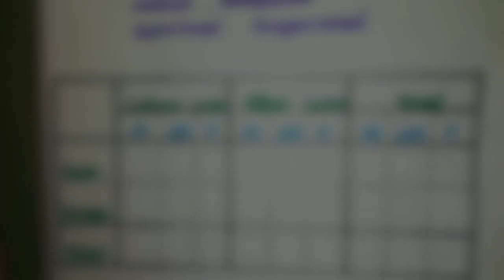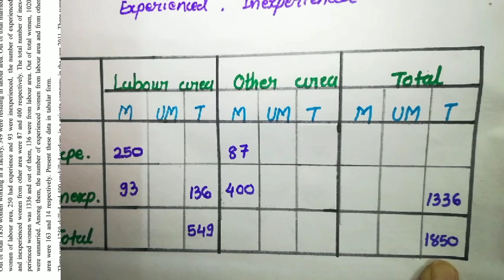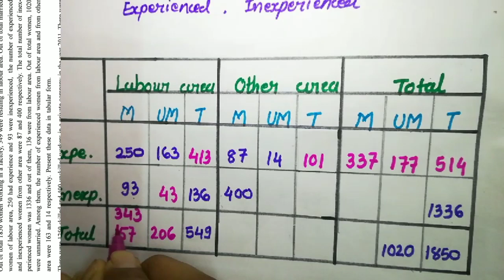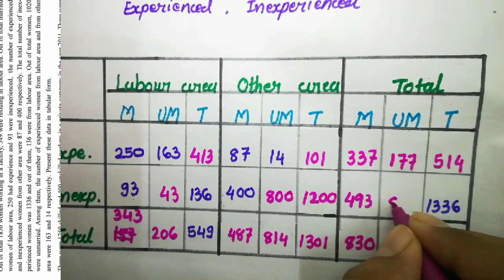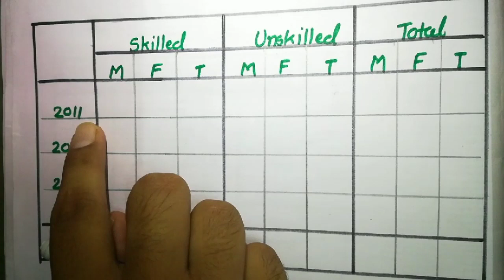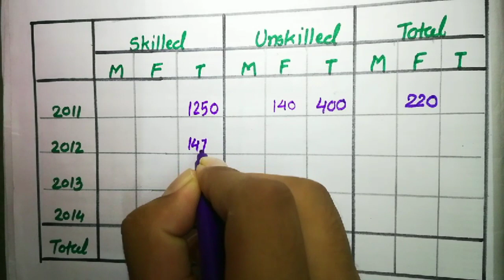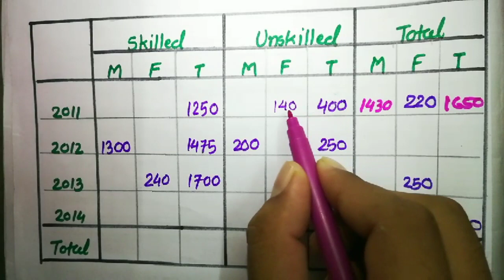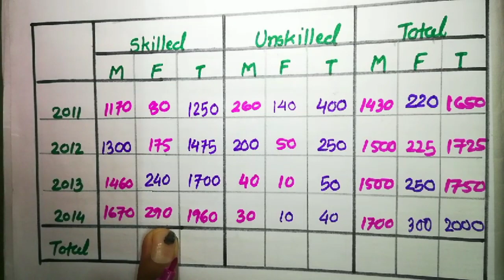Std 11th - statistics chp 2 - Presentation of data | Lec 9 | GSEB | English medium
hello friend kaise hoooooo.
 Iss video me hamne standerd 11th commerce statistics me chapter 2 start kiya hai. aur iss video me hamne classification ki definition and necessity of classification ke bare me discuss kiya hai. I hope ki aap log acchhe se samaj gaye ho. thank you.
Important illustrations for presentation of data

Standerd 11th commerce statistics chapter 2 presentation of data english medium,
std 11th commerce statistics chp 2 presentation of data english medium
std 11 commerce statistics chp 2 english medium
class 11 commerce statistics chp 2 presentation of data english medium
Classification of data in presentation of data
presentation of data for class 11th commerce

Exercise 2.2 of statistics standard 11th commerce
most important practical sums

In the previous chapter, we have seen that the statistical information consists of two types of data :
quantitative data and qualitative data. Quantitative data are based on quantitative variable where as
qualitative data are based on qualitative variable. Quantitative variable is of two types (i) discrete variable
and (ii) continuous variable. If a variable can assume definite or countable values within the specified
range, then it is called discrete variable. For example, number of children per family, number of accidents
on road. If a variable x assumes the pecific values 1.2, 1.3, 1.5, etc. then it is also called discrete variable.
If a variable can assume any value within the specified range, then it is called continuous variable. For
example, height of person, maximum temperature on a day, etc. are the examples of continuous variable.
In practice, if we have to count something for obtaining the value of variable, then it is called discrete
variable. For example, for obtaining the value of number of children per family, we have to count the
children, for obtaining the value of number of accident on road, we have to count the accidents, so they
are examples of discrete variables. If we have to measure the observation for obtaining the value of
variable or if the value of the variable is expressed along with the measuring unit, then it is called
continuous variable. Height of person is measured in cm. or inches or feet, maximum temperature is
measured in celsius so they are the examples of continuous variables. The data based on discrete variable
are called discrete data and the data based on continuous variable are called continuous data.
The data obtained at the end of sample inquiry or population inquiry are called raw data or
ungrouped data. These data are in a haphazard form so the statistical analysis becomes difficult. Hence it
is necessary to arrange the data in systematic and short form. A process of arranging ungrouped or raw
data into proper form is called classification of data and the data thus obtained are called classified data.
For example, it is known that the daily demands of a certain commodity during a week are 12, 16, 8, 12,
8, 8, and 10 respectively. From these raw data, it is clear that there are three days during which demand
of commodity is 8 units, one day during which the demand is 10 units, two days during which the demand
is 12 units and one day during which the demand is 16 units.

Contents
2.1
Classification: Meaning and necessity
2.2 Types of classification:
2.2.1 Classification of quantitative data
2.2.1.1 Discrete frequency distribution
2.2.1.2 Continuous frequency distribution
2.2.1.3 Cumulative frequency distribution
2.2.1.4 Points for preparing continuous frequency distribution
2.2.2 Classification of qualitative data
2.2.2.1 Simple classification
2.2.2.2 Manifold classification
2.3 Tabulation-types and uses
2.3.1 Guiding rules for tabulation
2.4 Diagrams: Importance and limitations of diagrams in statistics
2.4.1 Types of diagrams
2.4.2 One dimensional diagram
2.4.2.1 Bar diagram
2.4.2.2 Multiple bar diagram
2.4.2.3
Simple divided bar diagram
2.4.2.4 Percentage divided bar diagrams
2.4.3 Two dimensional diagrams
2.4.3.1 Circle diagrams
2.4.3.2 Pie diagrams
2.4.4 Pictorial diagrams